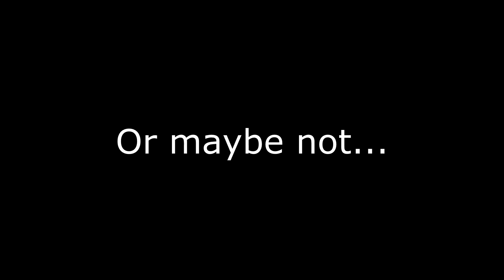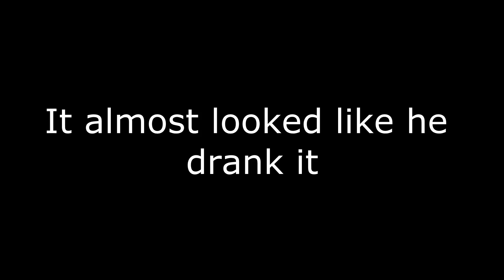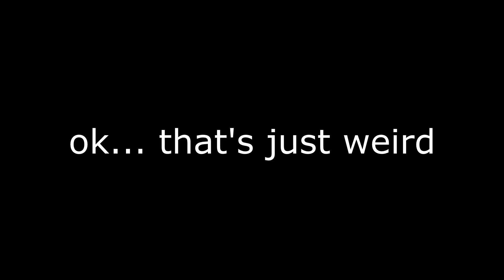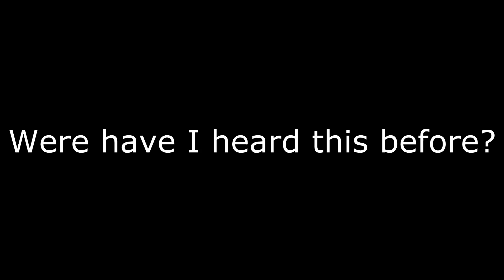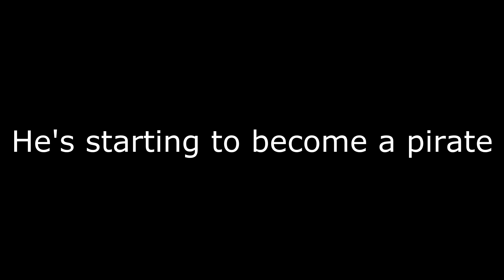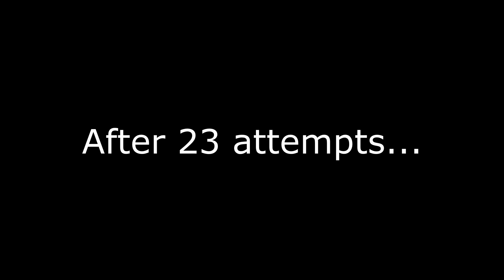Vebbi's How [Not] To Parkour - Minecraft Survival Games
I really appreciate it. Also tell your friends about me, and help my channel grow!
Thanks.
♦♦♦♦Follow Me On♦♦♦♦♦♦♦♦♦♦♦♦♦♦♦♦♦♦♦♦♦♦♦♦♦♦♦♦♦♦♦♦♦♦♦♦♦♦♦♦♦♦♦♦♦♦♦♦♦♦♦♦♦♦
♦♦♦♦Awesome Background and Avatar By♦♦♦♦♦♦♦♦♦♦♦♦♦♦♦♦♦♦♦♦♦♦♦♦♦♦♦♦♦♦♦♦♦♦♦